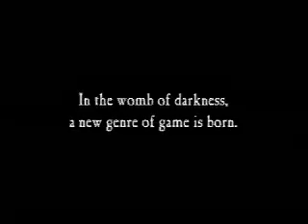Nocturne Engine#4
Scat Dazzle - Um parceiro de O Estranho no Ato II, ele é um especialista em vodu que pode convocar Baron Samedi, um loa extremamente poderoso que se parece com um esqueleto. Scat foi morto no início da lei, mas é ressuscitado por Baron Samedi. Está implícito que ele tinha morrido muitas vezes antes.

    Baron Samedi - Um dos mais poderosos loas vodu, cuja escuro, atitude cínica enfurece o estranho. Ele diz que sabe muito sobre o estranho, mas nunca revela o que.

    Palheiro - Um boxeador muito forte, que pode derrotar monstros com seus punhos e especiais, monstros específicos luvas. Ele aparece no início de Atos I, III, e IV, quando o estranho visita o Spookhouse para sua informação.

    Hiram Mottra - Serviço de Hiram para o Spookhouse consiste principalmente de pesquisa e documentação. Às vezes ele é chamado a ir para o campo, mas sua natureza nervosa e volume considerável faz mal adaptados como um soldado. Para compensar, ele carrega uma variedade de prata, madeira e armas de mercúrio para que ele possa lidar com confrontos com praticamente qualquer criatura sobrenatural. Sua formação inclui uma pequena quantidade da formação médica, de modo que seus serviços como médico às vezes são empregadas. Ele, muitas vezes utiliza seu sentido não comprovada extra que lhe permite "sentir" pensamentos agressivos dirigidos a ele. Alguns pensam que o seu "sexto sentido" é, na verdade, apenas paranóia, mas mais frequentemente do que não, seus sentimentos provar verdadeiro.

    Elspeth "Doc" Holliday - O cientista chefe da Spookhouse. Ela sempre ajuda The Stranger, fornecendo-lhe com as armas e dispositivos que ela inventou. Ela é um agente muito engenhoso, capaz de laboratório de pesquisa, medicina, pesquisa paranormal, invenção, investigação e luta no campo, bem como ter grande conhecimento da melhor agente A Spookhouse de prévia para o estrangeiro (como revelado no Ato IV). Ela é a personagem principal do semi-seqüência Blair Witch vol. 1: Rustin Parr.

    Justine - Justine aparece apenas na sequela semi-como assistente de Doc Holliday.

    Vincenzo "Icepick" Gasparro - Originalmente um executor para a Família Ghiberti, em Chicago, Icepick foi traído e "vendido" para Loathring Professor como um experimento no início de Al Capone "Frankenmob" regime. Já é um homem grande, Gasparro foi submetido a procedimentos médicos experimentais que o transformaram em um gigante terrivelmente assustado e costurado. Depois Ato III, ele é recrutado pelo Spookhouse e treinados por Doc Holliday, tornando-se muito leal a ela.

    Gabriela Augustini - Ela não aparece na versão final do jogo, mas em versões anteriores ela estava destinado a ter um grande papel ou talvez ser um dos principais personagens [carece de fontes?] Pode ser desbloqueado pelos jogadores que altera os arquivos do sistema. . Ela é quase uma contraparte feminina de O Estranho.